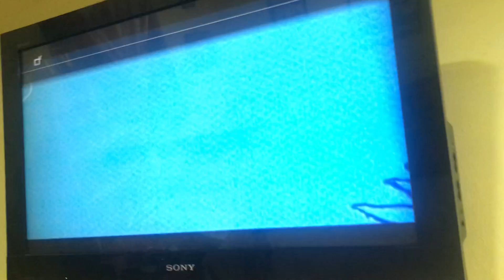November 25, 2023